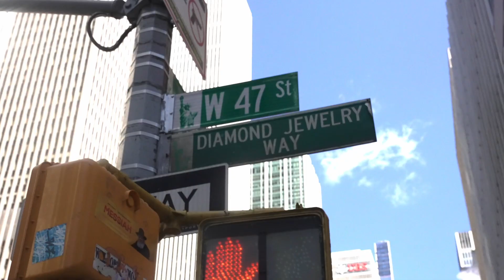MONARKA NYC STORE 💎🔥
New York Manhattan,
⏱ 𝟏𝟏 𝐚𝐦 - 𝟕 𝐩𝐦📍 𝟕𝟏 𝐖 𝟒𝟕𝐭𝐡 𝐒𝐭 Manhattan